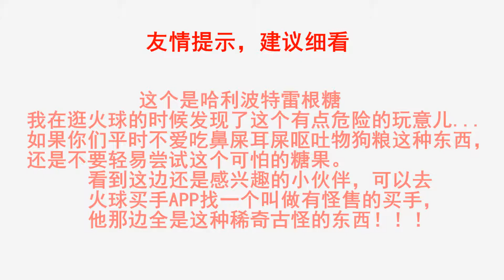【大胖和软软】作死尝试哈利波特雷根糖！吃货 作死 吃播！伪 大胃王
糖果来自：火球买手app 买手：有怪售
太难吃了！！！！！太恶心了！！整人必备！！！